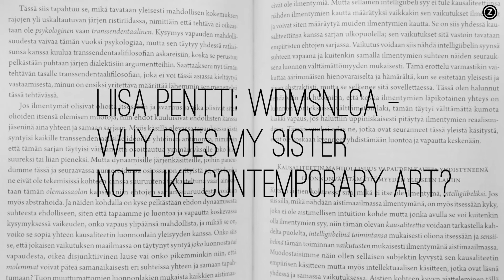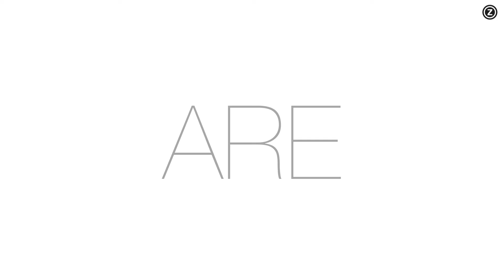Liisa Pentti: WDMSNLCA - teaser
Premiere
WDMSNLCA - Why Does My Sister Not Like Contemporary Art?

Concept, direction : Liisa Pentti
Performers: Riikka Theresa Innanen, Liisa Pentti
Artistic consultation: Frans Poelstra
Lighting design: Meri Ekola
Sound design: Patrick Kosk
Costume design: Terttu Torkkola
Production: Liisa Pentti +Co, Zodiak – Center for New Dance
Video: Jarkko Virtanen & Veera Lapinkoski
Premiere: 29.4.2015, Zodiak Stage, Cable Factory, Helsinki

WDMSNLCA is a small-scale salon performance. The luxurious pillows of its sofas reflect the essence and position of contemporary art in a culture where art and commerce are locked in a constant embrace. The performance soothes and caresses the senses using movement, singing and chattering, while also giving surprising insights to those who usually feel intimidated by contemporary art. And the best thing is: they are guaranteed to feel even more intimidated after experiencing this.

Based on careless imitation of aesthetic concepts, WDMSNLCA wonders what (contemporary) art is, is there a quality criteria to it, and if there is, who owns that criteria? And what kind of art is permitted to have a price tag on it?

Liisa Pentti and Riikka Theresa Innanen look for answers to these very topical yet eternal questions by using such methods as denying gravity and kinaesthetic empathy. Is there still a possibility of art, or life, after our dreams have been branded?

A double-bill evening with Masi Tiitta – Hanna Ahti: FLUTE.